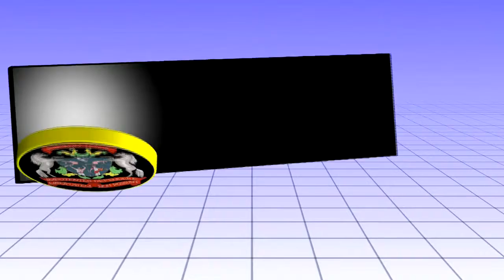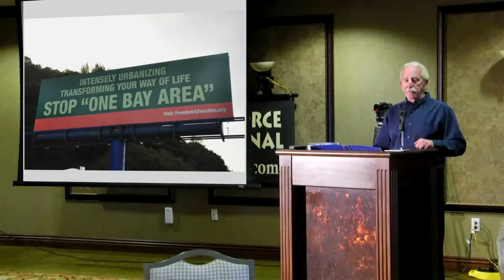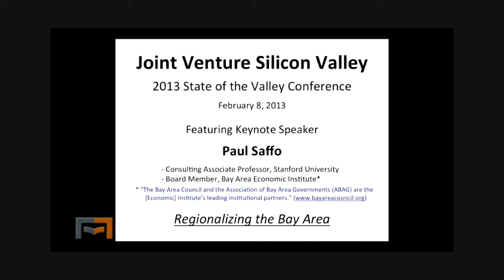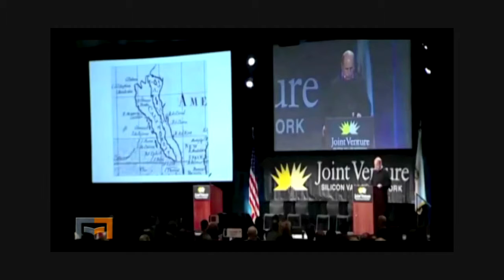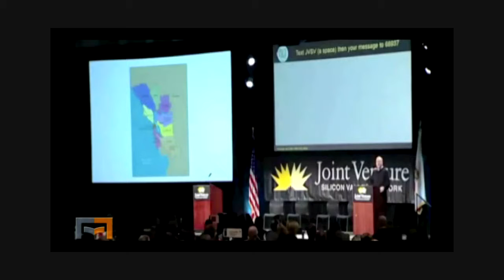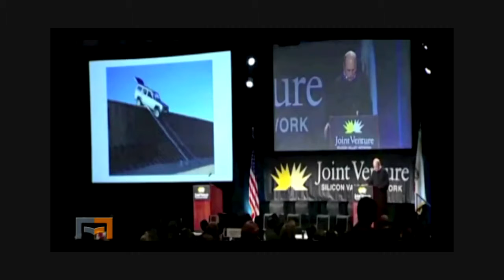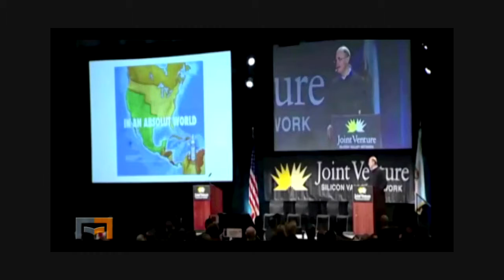Agenda 21: The Ultimate Threat – Michael Shaw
Michael Shaw is President of Freedom Advocates, in Alameda County, California.

The ultimate resource on Agenda 21 and all of its surrounds, Michael Shaw lays out the details and perils of regional government as expressed by Councils of Governments (COGS) and in particular, the Association of Bay Area Governments.

“The Ultimate Issue Is Agenda 21.”

Freedom Force International is a creation of G. Edward Griffin with the purpose of taking back our government.